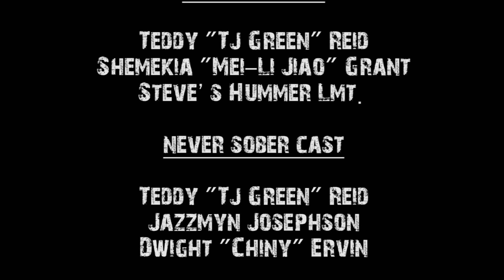TJ Green - Hummer / Never Sober (Medley) [Official Music Video HD]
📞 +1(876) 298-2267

Best regards,
Kenardo Nelson